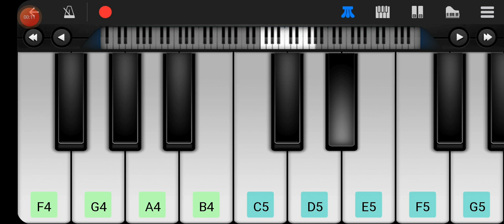mara raksha qamar ||perfect piano cover || @Pianoloverbapi942